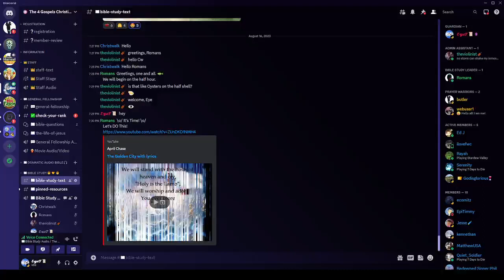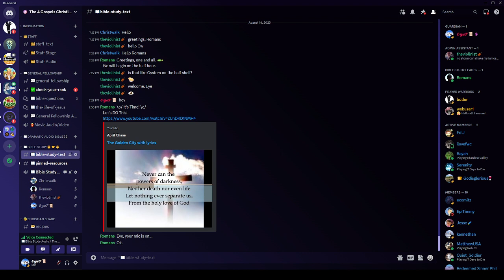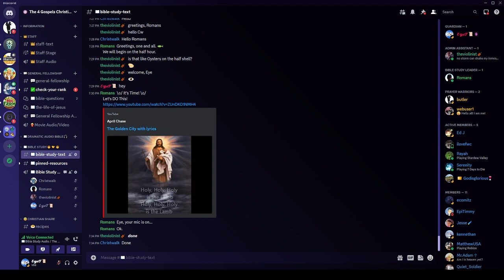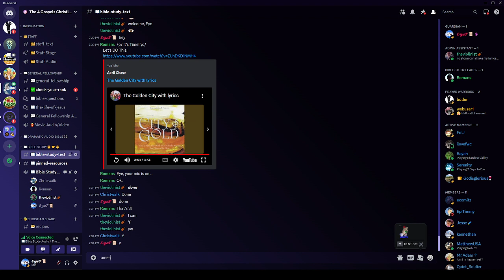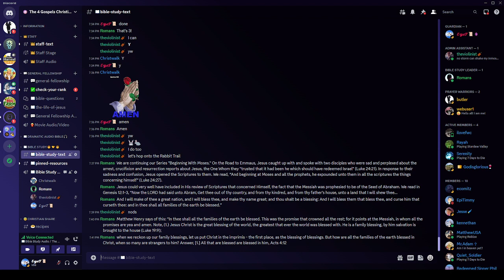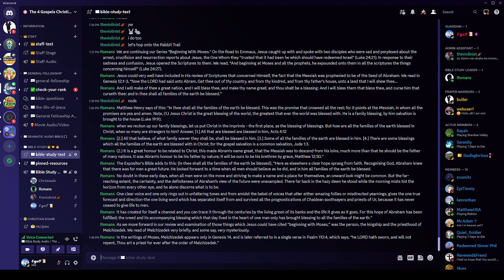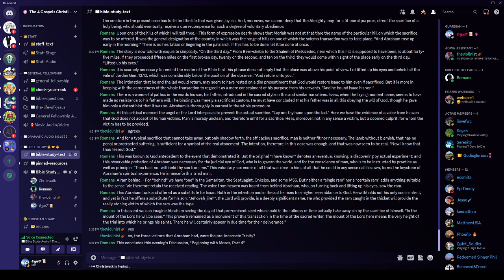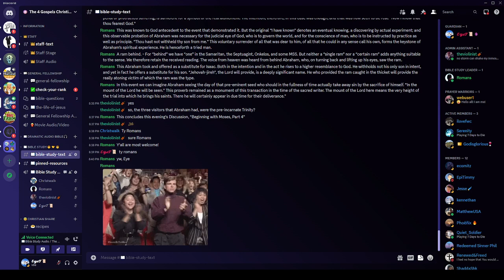Wednesday Night Bible Study - 08/16/2023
by Romans